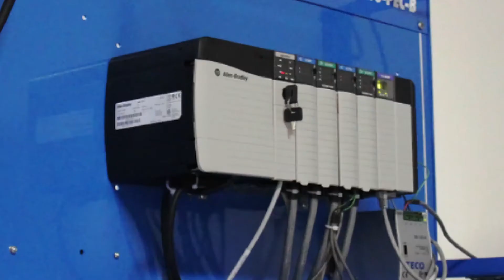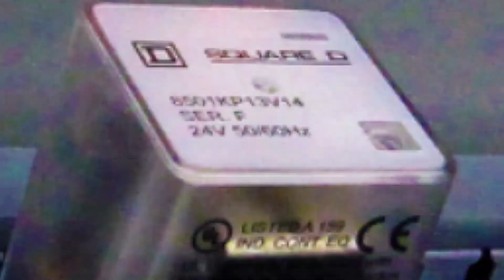Engineer Technology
Engineering Technology is available at all three EICC colleges, Clinton, Muscatine and Scott Community Colleges. The Associate in Applied Science degree program is designed so that roughly the first three semesters are identical and students can take courses at any of the three colleges. In the final semester, the student has the choice of specializing in four different areas: Automation, Electro/Mechanical, Process Control or Renewable Energy.

The program provides a great deal of flexibility, making it ideal for students coming straight out of high school as well as those already in the workforce. It includes flexible scheduling, hybrid courses (a combination of in-class and online learning), and a model of eight-week modules that allow numerous start times during the year.